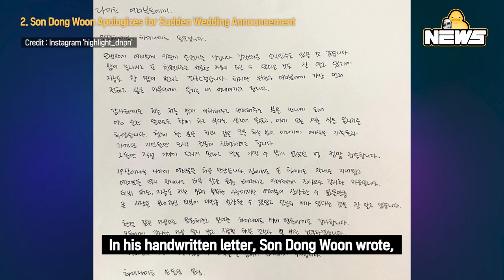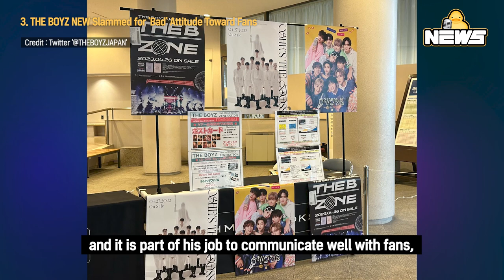[DucK-NEWS] Angry Fans Attack K-pop Stars & More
00:00 Byun Woo-min Says Lee Sung Kyoung's Kindness Made Him Cry

02:38 Son Dong Woon Apologizes for Sudden Wedding Announcement

04:54 THE BOYZ NEW Slammed for 'Bad' Attitude Toward Fans

07:31 Kang Min Hyuk Talks about Working with Lee Dong Gun

08:57 U.S. Fans Camp Out Days Ahead to See JUNGKOOK